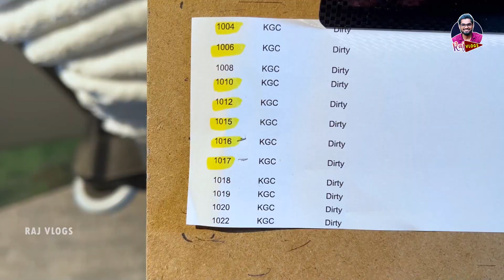My part-time job in the UK | Liverpool | Kastapadali 🤪 | first job